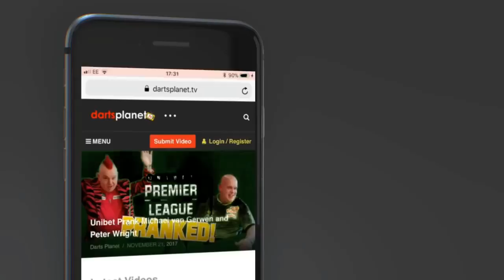AWESOME NEWS | THE HIGHLANDER & MACE THE ACE & WILL BE FEATURED ON DARTS PLANET TV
I am so pleased to confirm that The Highlander John Henderson & Mace The Ace Chris Mason will both be joining me on Darts Planet TV over the next couple of weeks to chat Darts.

Please watch the video for full details.

Get involved over at .